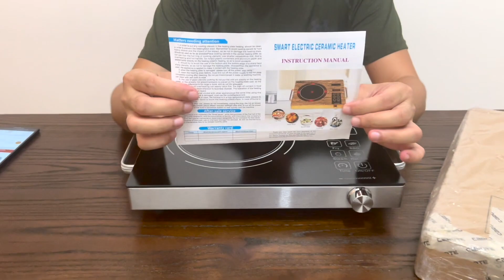UNBOXING DREEPOR BY MITSUSHI ELECTRIC COOKER CERAMIC HEATER TOUCH SCREEN WITH KNOB MULTI INDUCTION